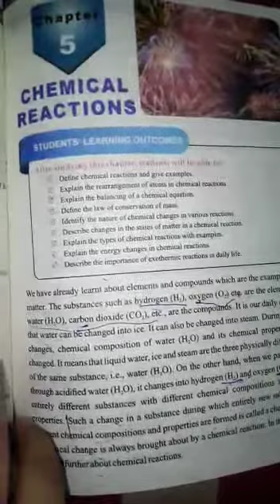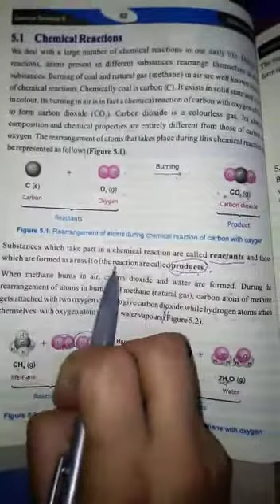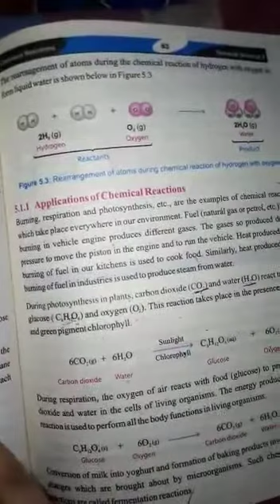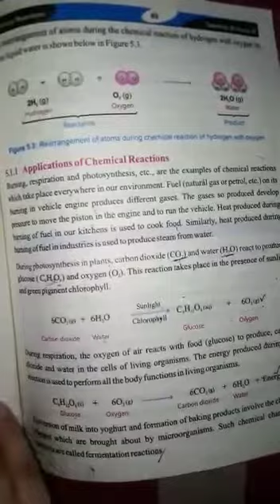2 June 2021 8th science